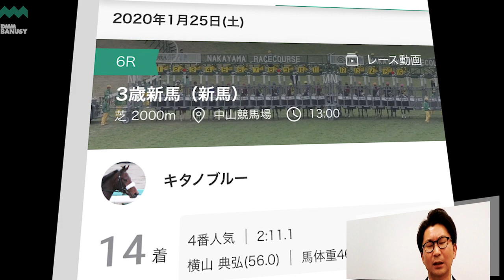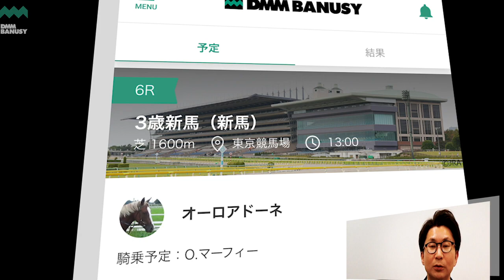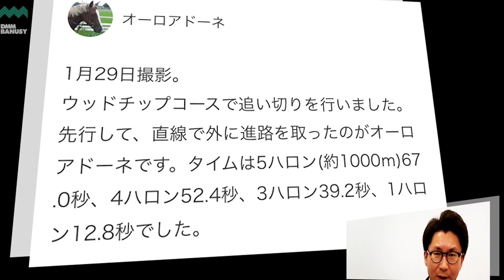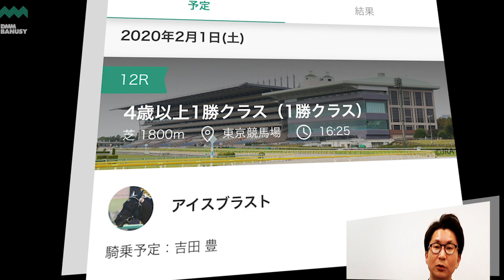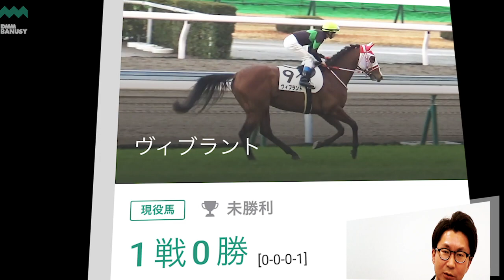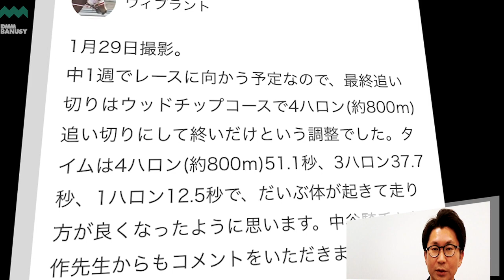【椎チャンネル】椎名の馬部屋_1/30撮影_近況報告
椎名の馬部屋、近況報告のコーナーです。
今回は先週末のレース回顧と、今週末のレース予定を中心にお届けします。